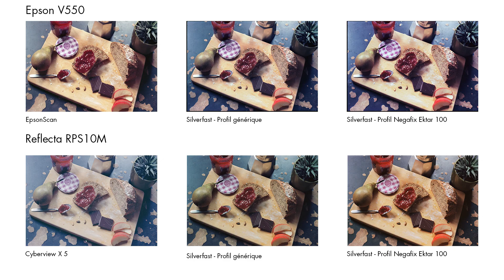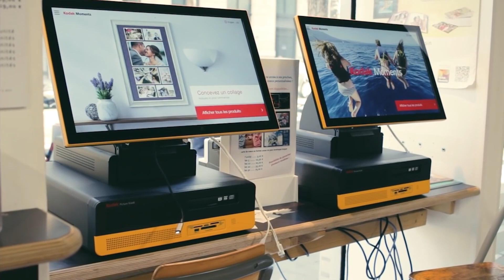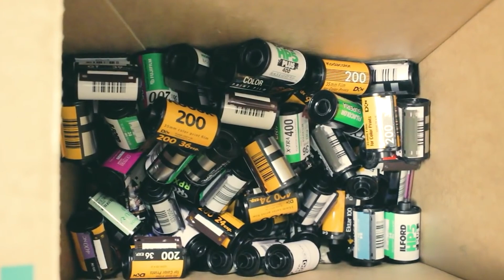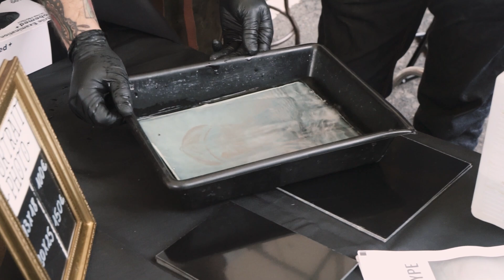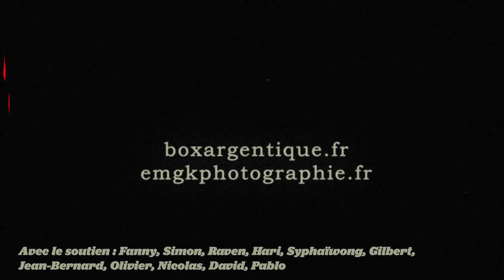Bien CHOISIR ton LABO ARGENTIQUE pour tes photos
Labo spécialisés :
(à nantes et en ligne)
(les plaines de roujas, et en ligne)

Liste non exhaustive, de labo que j'ai testé uniquement où que l'on m'a recommandé.